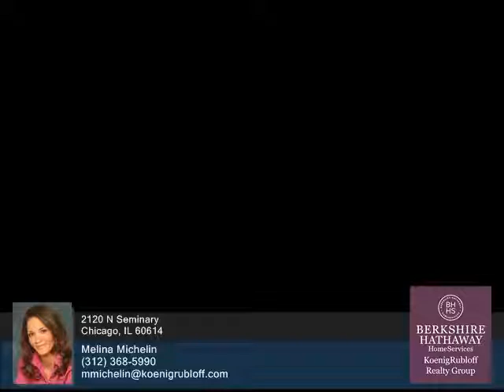2120 N Seminary - Melina Michelin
3.00 beds
 2.50 baths